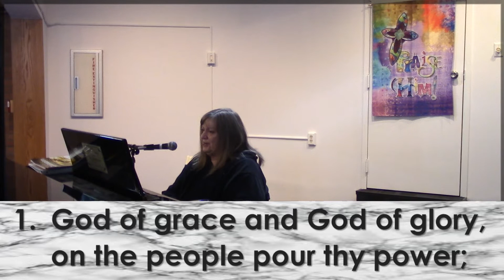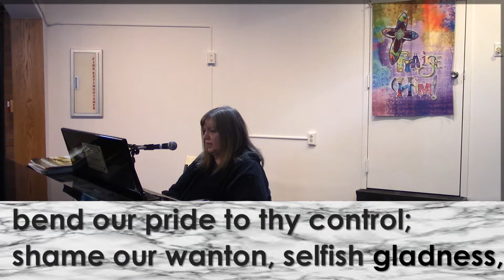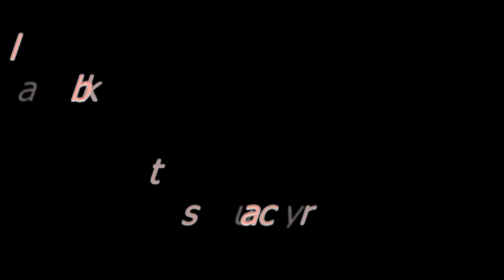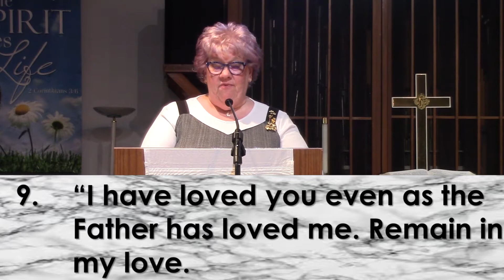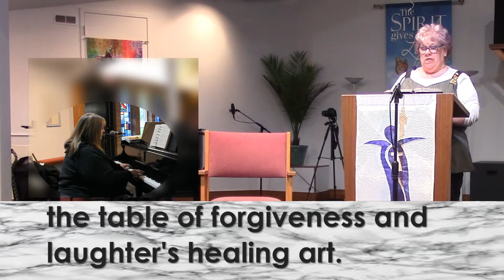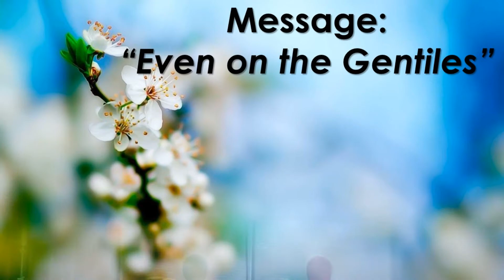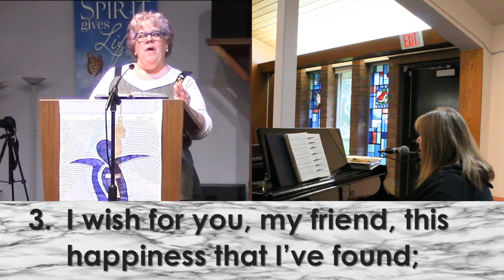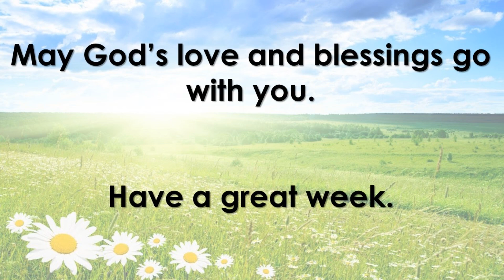Even on the Gentiles/Pastor Sherri/05-09-2021/Asbury South UMC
Asbury UMCS Sunday Service